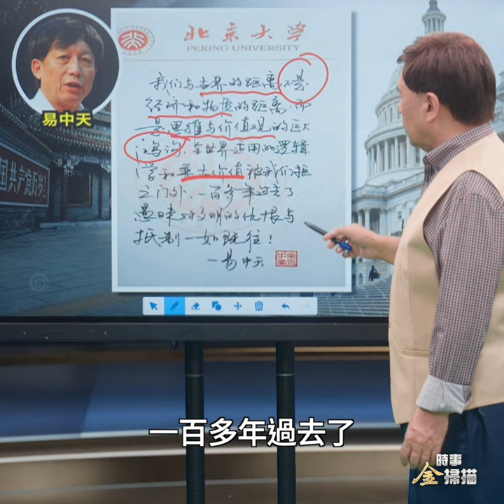易中天為某金磚國家的底蘊背書